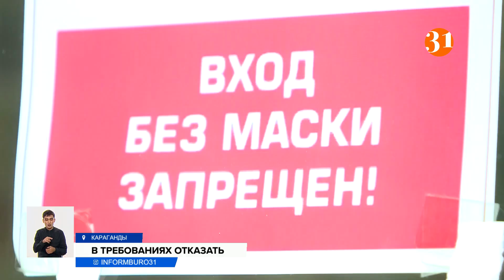Активисты, выступившие против карантинных ограничений, проиграли суд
Карагандинские активисты, подавшие иск против главного санврача области, проиграли суд. Они требовали отменить его постановление о карантинных ограничениях как нарушающее конституцию. Истцам отказали в полном объеме, однако они считают, что судебного разбирательства фактически не было.
ИРИНА ФУРСОВА, истец, юрист:
– Я никогда не видела, чтобы судья препятствовала в проведении прений. Я никогда не видела, чтобы судья, назначив судебное заседание, не подключала сторону процесса к этому судебному заседанию, что происходило именно со мной.
Четверо истцов, в том числе Ирина Фурсова, в начале мая подали иски с требованием отменить постановление главного санврача Карагандинской области Юрия Залыгина. Активистки посчитали нарушением их прав обязательное ношение масок, запрет на передвижение междугородних автобусов, закрытие объектов бизнеса. Все это, по их мнению, нарушает конституционные нормы, права и свободы человека, создает дискриминацию по роду деятельности, создает угрозу жизни и наносит вред здоровью. Иски объединили в один процесс, но ни один истец не смог поучаствовать в прениях. Их просто не подсоединили к онлайн-заседанию. Позже они узнали, что суд закончился, и им отказано в удовлетворении их требований. Женщины, помимо апелляции, намерены выдвинуть новый иск в отношении главного санврача республики.